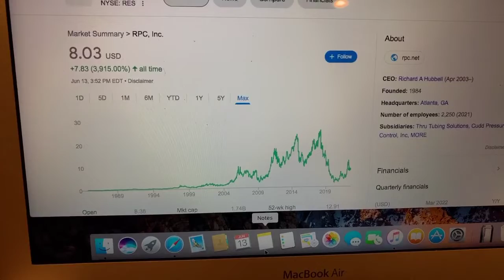🔴 RPC Inc RES Stock Trading Facts 🔴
Coinbase Referral Funded Accounts Up To $300,000 To Day Trade